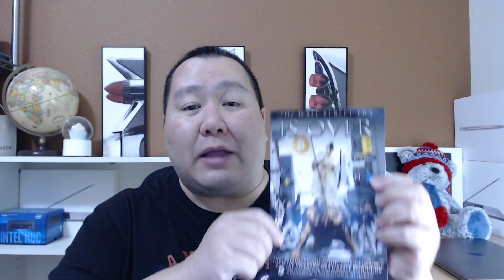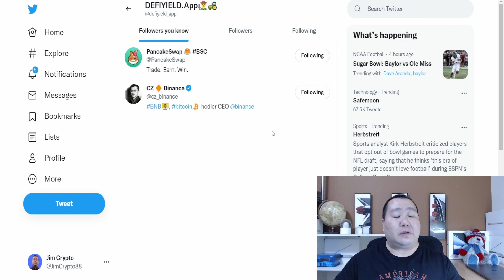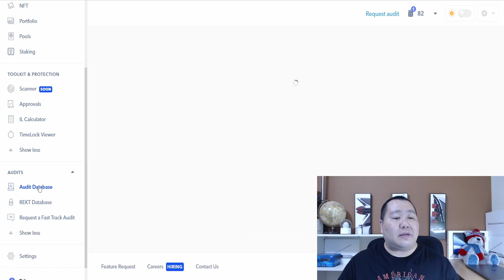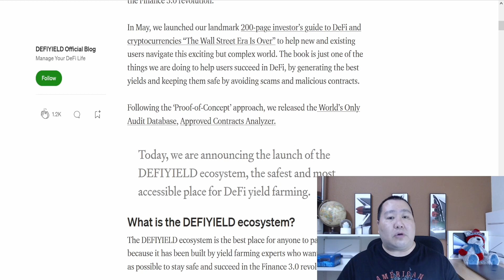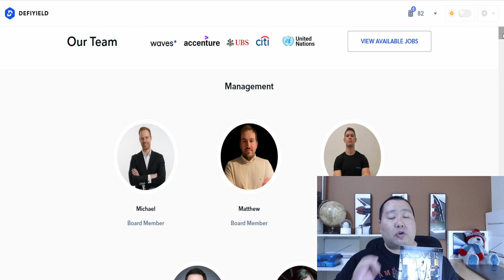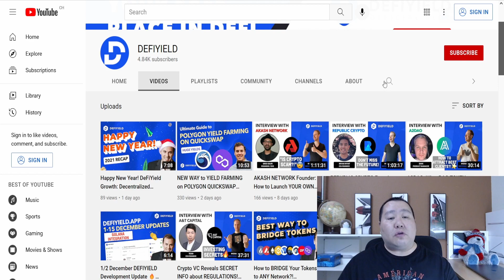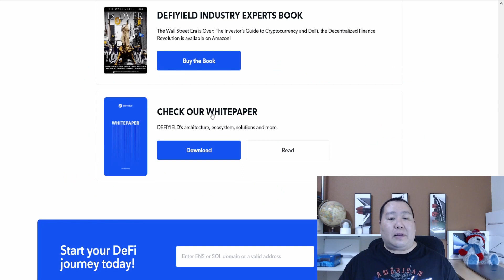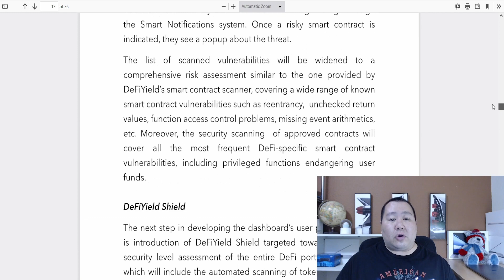DEFIYIELD Crypto NEW 100X Secret! 🚀 Manage Your DeFi Life, Unique All-in-One DEFIYIELD App 💎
DeFiYield wrote a book from A to Z about crypto, DeFi, yield farming:

Manage Your DeFi Life
Control your digital assets with a full suite of innovative tools. Invest confidently, supported by our auditing experts.

"100x crypto"
"100x gem"
"100x crypto"